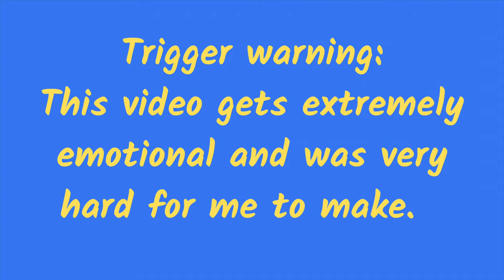Avian Gastric Yeast ~ Things You Should Know ~ Our Loss, Story and Treatment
RIP Archie 🌈❤️ I will love and miss you forever❤️🌈

Update: on January 20th, my 33rd birthday— we got our 3rd negative test result back. So the vet said we are considered a negative household for AGY! Yay!

If you think your bird is sick, follow your gut. If you think there's something wrong, take them to a vet. It's hard to tell when a bird is sick, and sometimes when they do start showing signs they are ill--its too late.

New videos on Fridays!
Filmed with a Canon PowerShot G7X Mark IIa